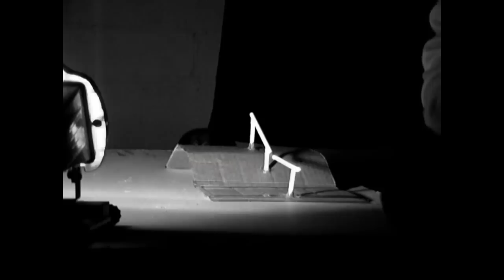BLue TaPE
i originally had a different edit but i didn't use those clips so they'll probably be some throwaway. so i filmed a few clips and my brother filmed one of me but this was just a short edit kind of test but yeah i love blue tape and cardboard as you can see haha and these tricks are defiant sketch.